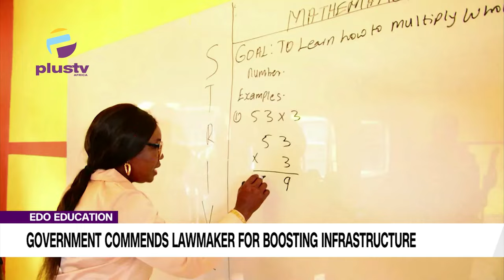Edo Education Government Commends Lawmaker For Boosting Infrastructure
Edo State Governor Godwin Obaseki has commended the State Assembly Majority Leader, Hon. Charity Aiguobarueghian, for their dedication to improving education standards in the state.
The Governor, represented by the Ovia North East Local Government Council Chairman, attended the commissioning of six new classroom blocks and a motorized borehole in the communities of Utekon, Igbekhue, and Abumere.
Obaseki noted that Aiguobarueghian's contributions align with his administration's focus on providing quality education and creating a conducive learning environment for students.